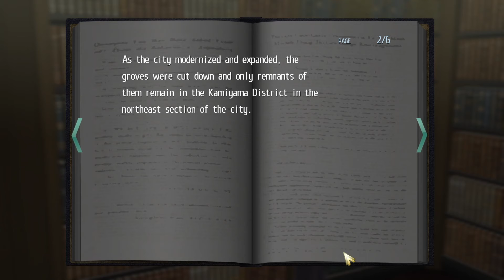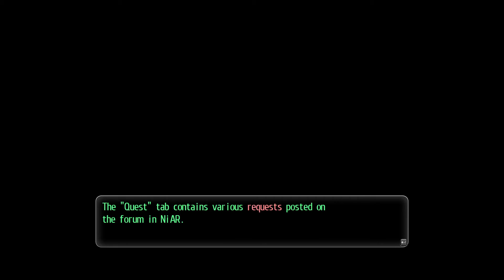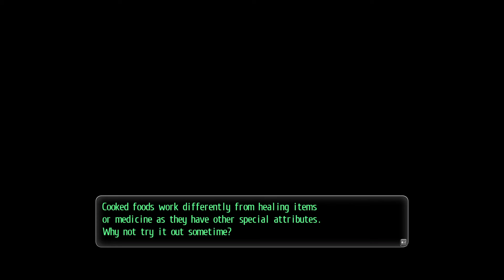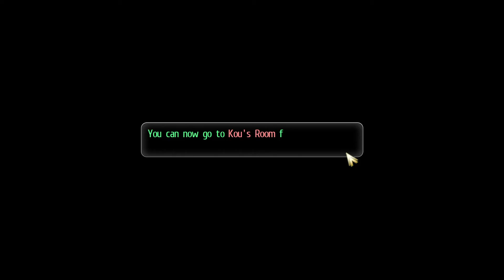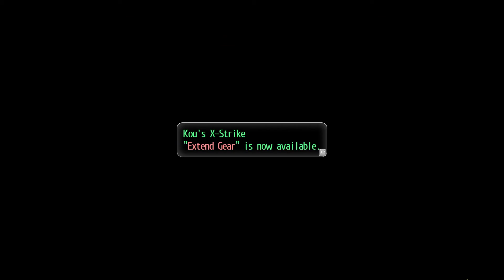Tokyo Xanadu eX+ FULL GAME WALKTHROUGH | Chapter-2.1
Tokyo Xanadu eX+; a massive action RPG from the masters of the genre, Nihon Falcom! When high school student Kou Tokisaka encounters the nightmare realm known as the Eclipse, his world is forever changed.
In this definitive version of Tokyo Xanadu, experience the game in 60 FPS along with new scenarios, new playable characters, new modes and more!